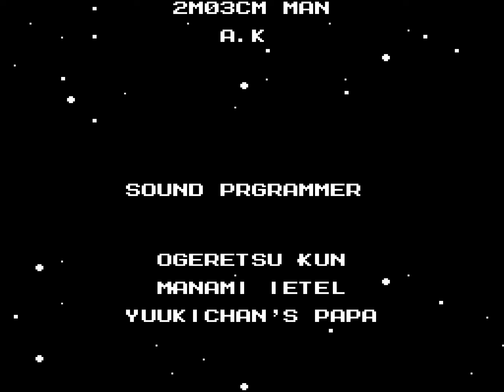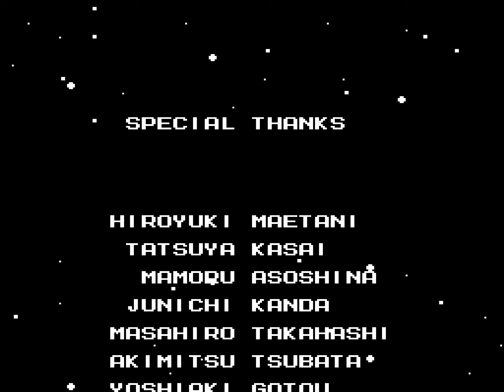[TAS] NES Rockman 2: ONN by CUI in 24:29.55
Rockman 2: ONN is an extensive ROM hack of the Mega Man 2 by Tatsu. Like many other extensive Mega Man romhacks, just about everything is modified, including the graphics, music, special weapons, and the boss AI. In addition to the usual robotic sci-fi aesthetic, it includes levels that appear to take place in more natural settings such as the sky or the jungle. As for the music, it includes arrangements of songs from other Mega Man games and games such as Robopon, Dragon Quest Monsters 2, and GeGeGe no Kitarou. For a tracklist of all the songs featured in this romhack, you can check out this ) (Japanese only).

CUI ) here brings down Dr. Wily to his knees in record time, zipping through many walls and doors in the process.

WARNING: There are several instances of rapidly flashing lights during and after the Wily Stage boss fights, which may cause epileptic seizures for those affected.